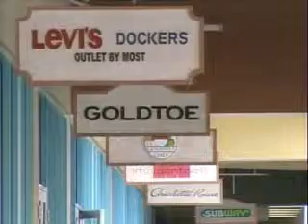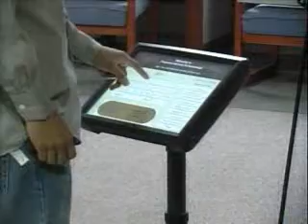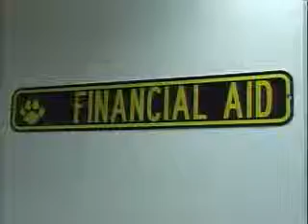Dexter Ellison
Senior Portfolio